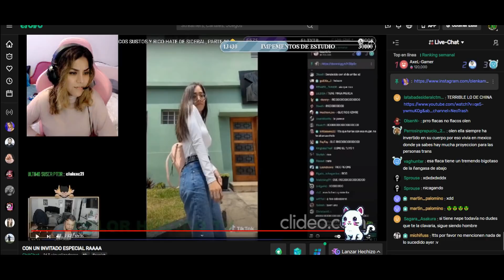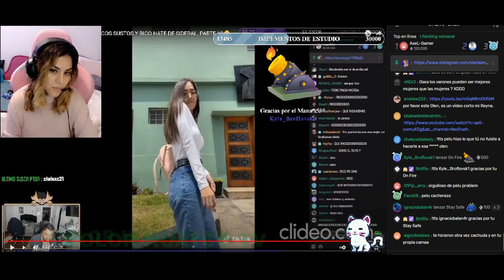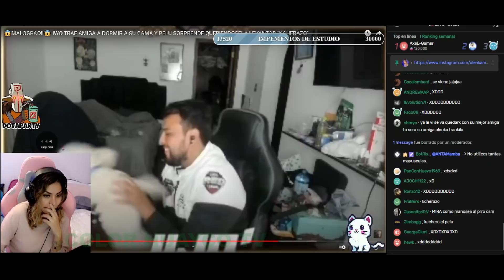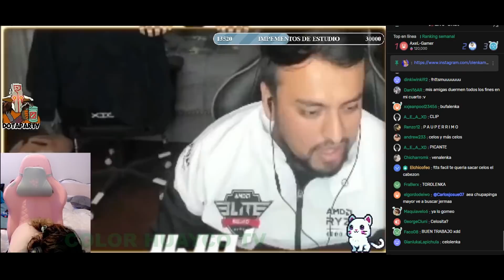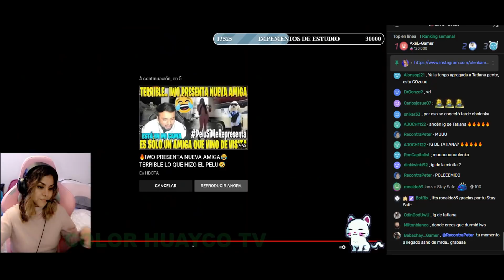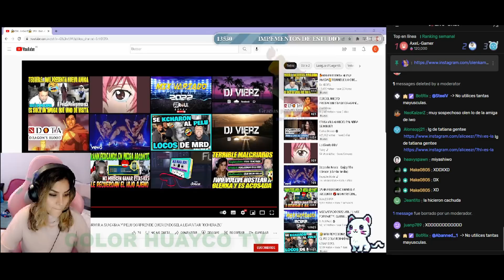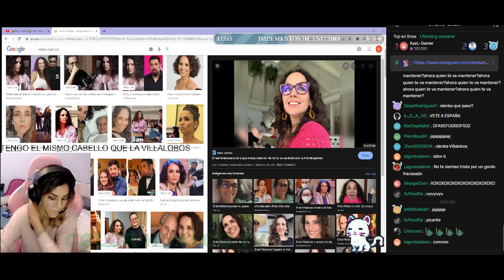OLENKA REACCIONA AL VIDEO DE IWO CON SU AMIGA DURMIENDO EN SU CUARTO, A PELU LO VOTARON DE LA CASA